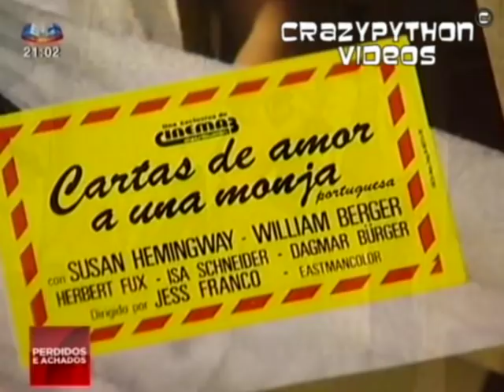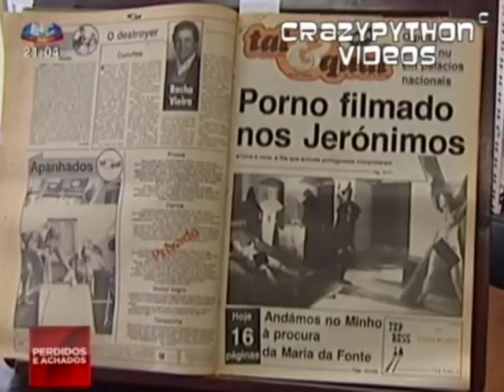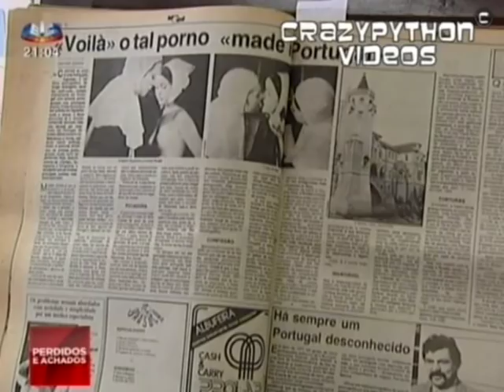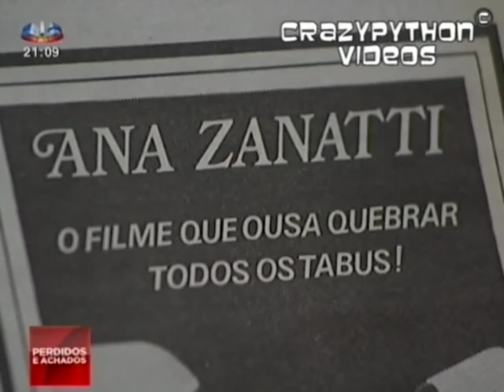Cartas de Amor de Uma Freira Portuguesa - Reportagem SIC